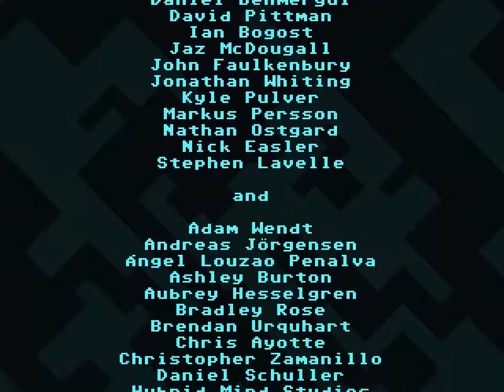Let's Play VVVVVV #07 DIY V-repair